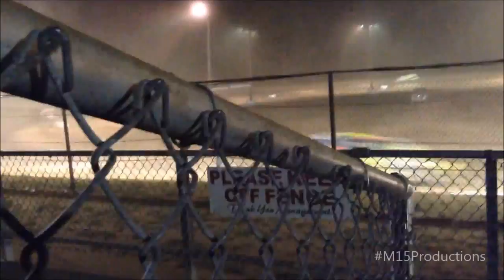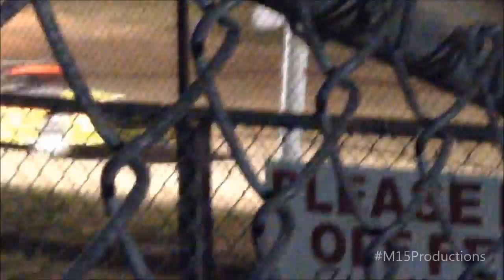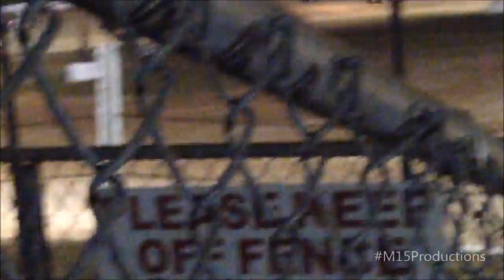Travel Vlog: Sprint Cars at Albany Saratoga Speedway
Original film date: 7/17/15
Albany Saratoga doesn't usually get many big names that come to the track since it was taken off the nascar hometrack circuit... so when we heard the Lucas Oil Off Road Series sprint cars were coming for one night only, we couldn't pass that up!!

   Andrew D.
   Kaitlyn S.
   Andrew S.